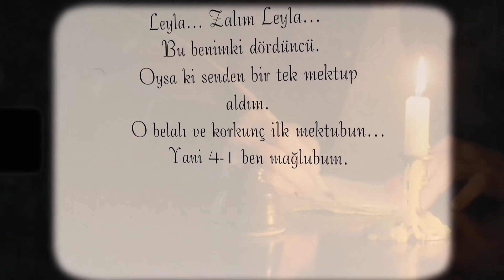Sıla - Bin Yılın Aşk Mektupları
Bir aşka dair en kalıcı şey nedir? Hele bir yangından artakalan küller gibi dağılan aşkların yaşandığı teknoloji çağında...
Bir aşkı bize olduğu gibi anlatan, onun nelere kadir olabileceğini bütün çıplaklığıyla gösteren şey nedir? Sözler mi, hediyeler mi, davranışlar mı, asla akıldan çıkmayan hatıralar mı?

İşte bir aşkı, o aşkın tarafları tarih denilen sahneden çekilip gitmiş olsa da bize bütün çıplaklığıyla anlatan her ne ise onun peşine düşen Sıla Gençoğlu ve Ali Murat İrat, bu sorunun yanıtını mektuplarda buluyorlar.

Binyılın Aşk Mektupları, aşkları görünür kılan ve tarihöncesin-den bugüne aktaran mektupların izini kutsal kitaplara kadar sürüyor. Bununla da kalmıyor, aşkların yalnızca duygu yükü yüksek yanlarını değil, farklılıklarını da ortaya koyuyor.

Sümerli rahibe Enlil’den antik dünyanın bilge kadını Sappho’ya, bedeninin acılarıyla ruhunun acılarını bir kılan Frida’dan hasretlik günlerinde kaleminden dökülen umudu yeşerten Ahmet Kaya’ya kadar birçok isim mektuplardaki aşkın kalıcılığını bize bir kez daha ispatlıyor.